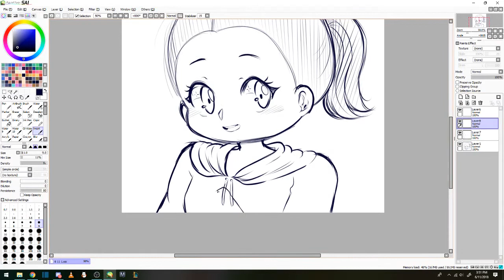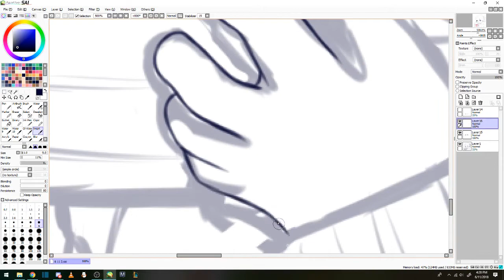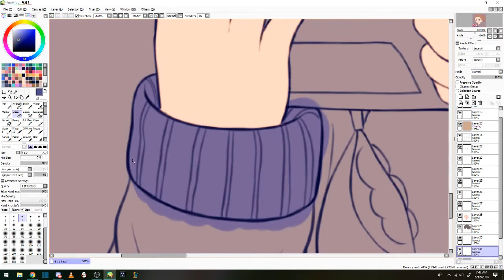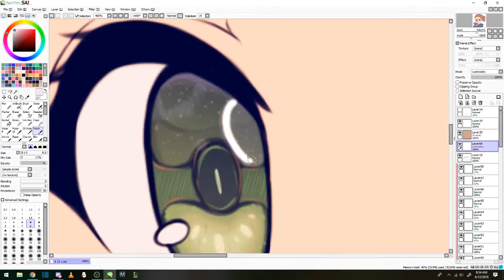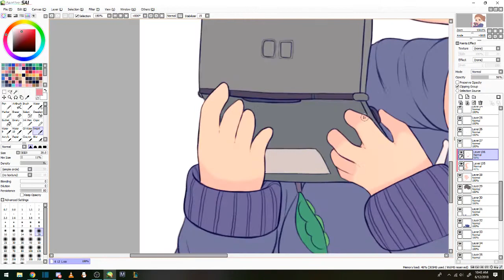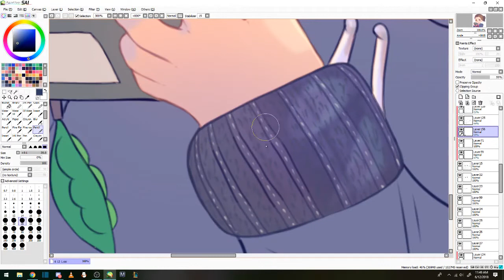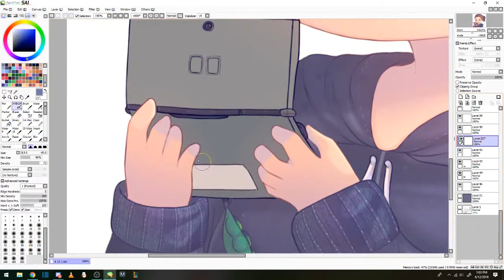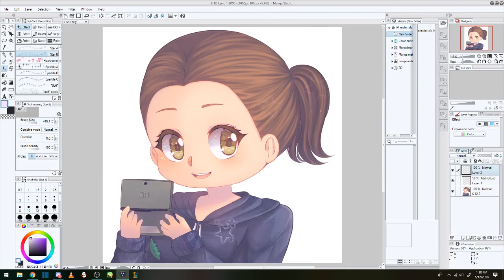Speed Paint & Music 🌱 CM for Paige | Digital Illust by Lydiachan22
🔹 Chibi icon commission for Paige B on Facebook!

She asked me to draw herself playing the 3DS!
I had a lot of fun working on this piece, hope you enjoy it! ♥️

Chibi icon/headshot commissions are OPEN!
One illustration costs $5/500 DA Points.